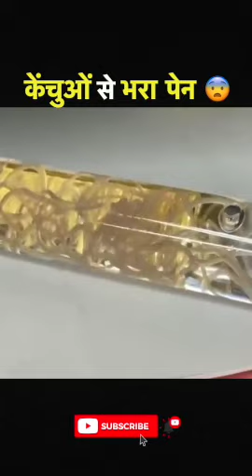केंचुओं से भरा पेन 😲|| Pen Full of Earthworms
Japanese Ball Point Pen Comes with a Live Parasitic Worm

Our parents use to give us warm medicine when we were young. Now, there is a pen that will make sure you will not fail to take worm medication in adulthood. A souvenir from Japan actually comes with a live nematode parasite swimming inside it.

Anisakis is a genus of parasitic nematodes that infect various species of fish. It can cause anisakiasis; a parasitic infection of the gastrointestinal tract. People who consume raw or undercooked seafood might contain larvae of the nematode. Interestingly, Japan is one of the areas of the world where anisakiasis cases are most frequently, due to the consumption of sashimi.

Some can also suffer an acute allergic reaction like anaphylaxis after eating fish infected with anisakis. So why would anyone create a pen encased with parasites? And it’s not April’s fool joke.

Apparently, it is a real souvenir you can gift to someone or for yourself and watch the parasite slithering inside its tank.

The pen you're about to see is one of those shocking products that makes people say they've seen it all. ... This Japanese souvenir actually comes with a live nematode parasite swimming inside it.